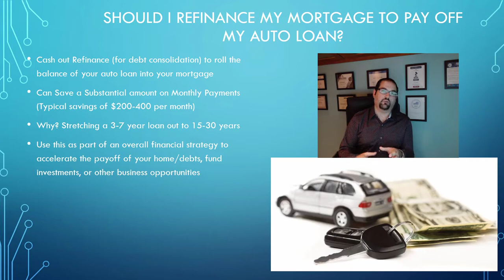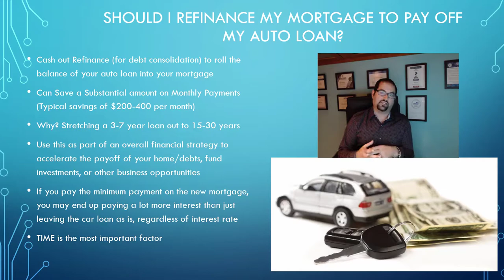Should I Refinance My Mortgage to Pay Off My Auto Loan?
An auto loan is typically the second highest monthly payment after your mortgage, so it is common to want to get rid of it. Many homeowners with built-up equity in their properties ask, Does it make sense to roll my auto loa into my mortgage? There are some specific things you need to look at to determine if this strategy makes sense for you, and in this lesson I will break it all down.

Weinberg Mortgage | Rob Weinberg Lending Team

Expert Home Buying | Refinance | Wealth Building Videos:

Getting Ready to Buy?

Robert Weinberg | Your Mortgage Advisor & Financial Coach:

I empower people to take control of their Financial Future through expert Mortgage and Financial Strategies. My hope is for you to implement these tips I’ve learned over my extensive Mortgage career to create wealth in your own life. I’m giving you all of the tools and resources I personally use to help my clients achieve a brighter financial future.

Visit us on Social Media! Your Weinberg Lending Team 👍
Like & Follow for Mortgage Tips Each Week 👇